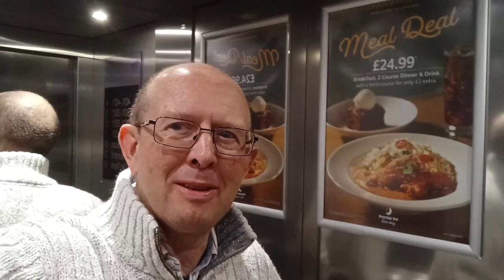Weekly Update - 6 December 2023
Back from India and the adventure continued with getting rescued from a stuck lift.